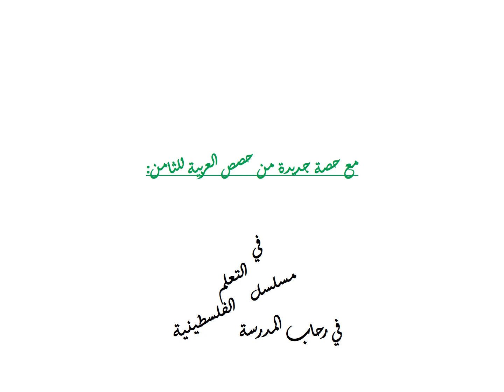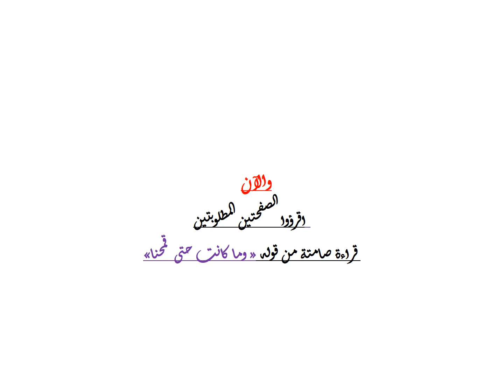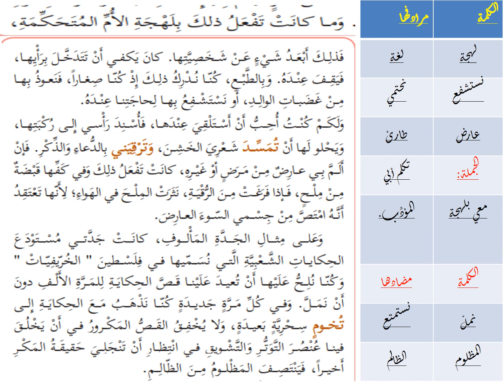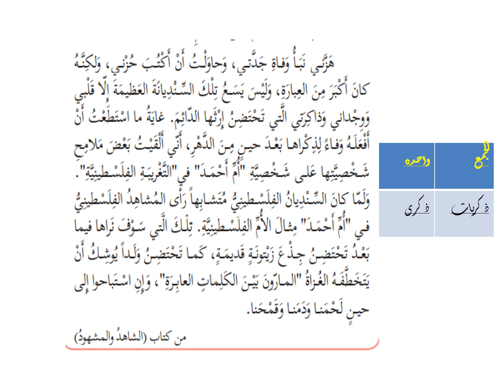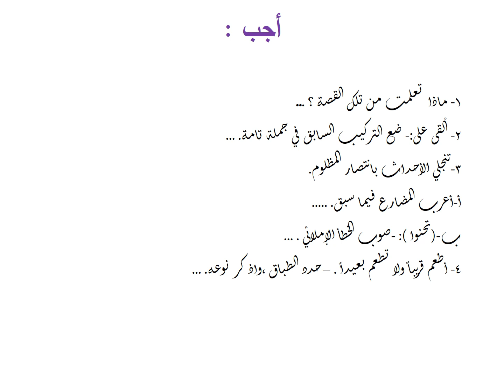ثامن - اللغة العربية - سنديانة من فلسطين 2